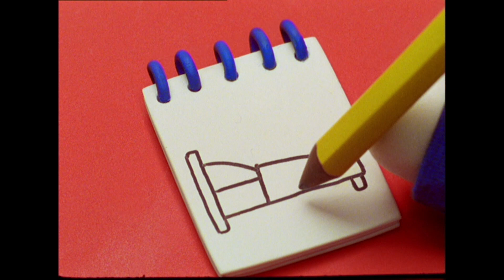nijntjes cadeau voor moederdag | nijntje | compilatie van afleveringen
Nijntje wil een cadeautje maken voor moederdag. Ze maakt een mooie doos voor haar moeders ketting. Op weg naar huis verstopt ze het cadeautje in haar broodtrommel die nog ruikt naar worst. Thuis verstopt nijntje het cadeautje onder haar bed. Snuffie ruikt haar broodtrommel en komt kijken wat nijntje aan het doen is. Nijntje maakt tekeningen en maakt een speurtocht voor moeder. Maar de volgende morgen is de doos verdwenen! Snuffie blaft en als ze haar volgen ontdekken ze dat het cadeautje in het hondenhok ligt!